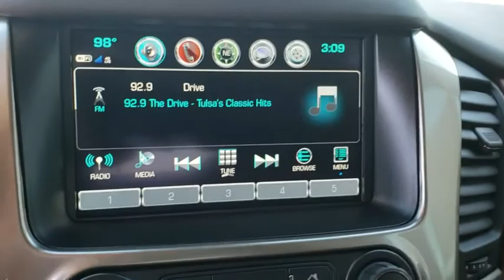2019 Chevrolet Tahoe Owasso, Tulsa, Claremore, Pryor, Broken Arrow, OK N660600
Summit White New 2019 Chevrolet Tahoe available in Owasso, Oklahoma at Suburban Chevrolet. Servicing the Tulsa, Claremore, Pryor, Broken Arrow, OK area.

Suburban Chevrolet
1300 S Lynn Riggs Blvd